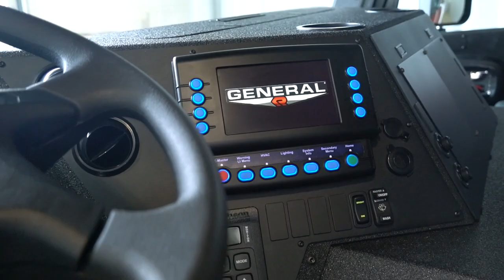Rosenbauer General Chassis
Introducing the newest member of the Rosenbauer custom chassis lineup, the General. The General is designed to offer customers a custom alternative to a commercial chassis. With pre-selected content from our current custom chassis offerings.